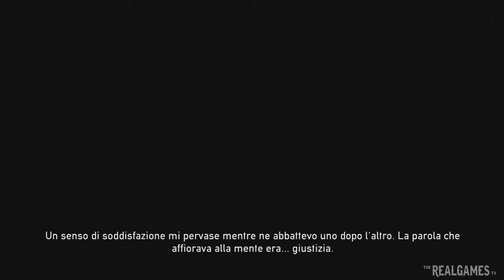Dead Nation PS4 - Centro Città - Walkthrough ITA [Parte 2]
"dead nation ps4 walkthrough ita" "dead nation walkthrough ita" "walkthruogh" "walkthrough ita" "walkthrough prima parte" "dead nation centro città" "dead nation gameplay ps4" "dead nation apocalypse edition ps4"